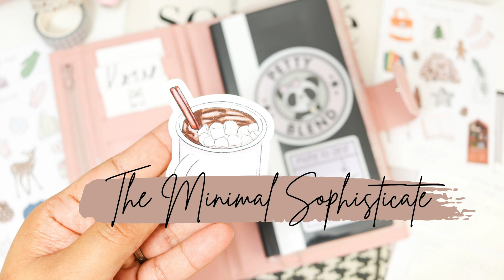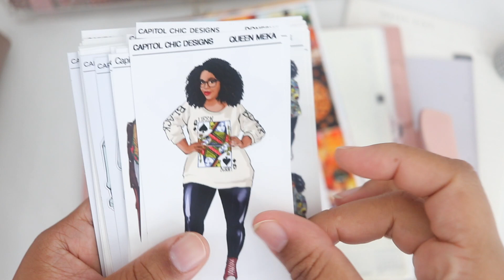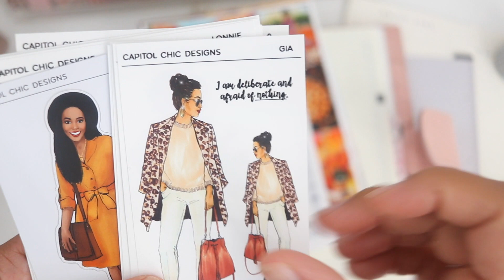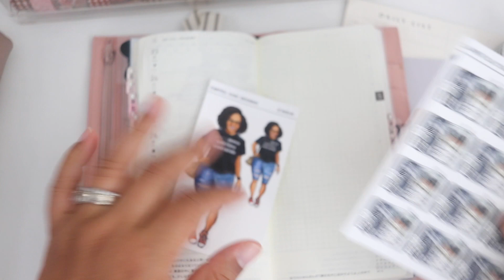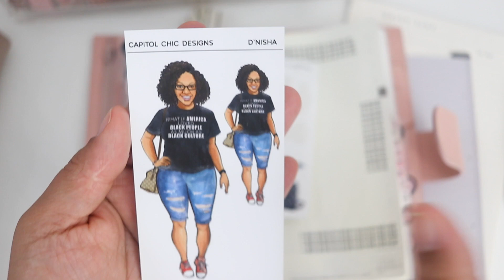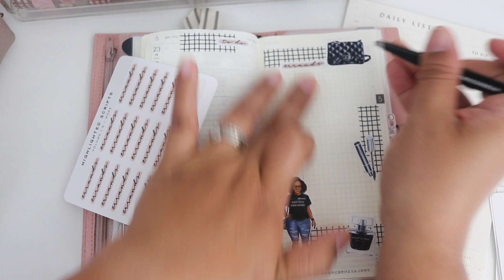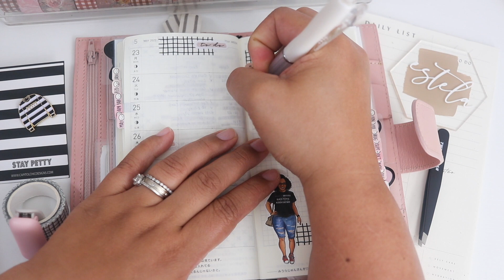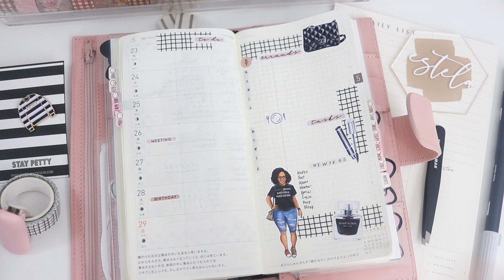Plan With Me | May 23rd - 29th | Capital Chic Designs Stickers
Join me in this plan with me for the week of May 23rd - 29th. I discuss my reason for using my Capital Chic stickers & discuss the heavy week.